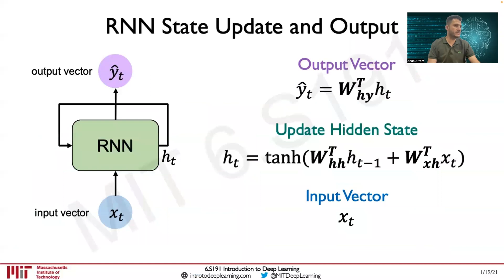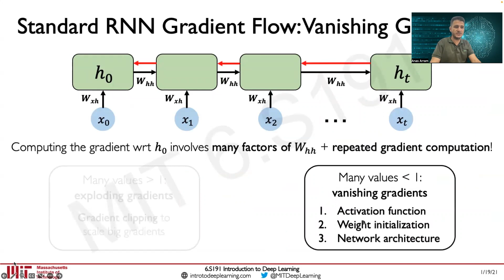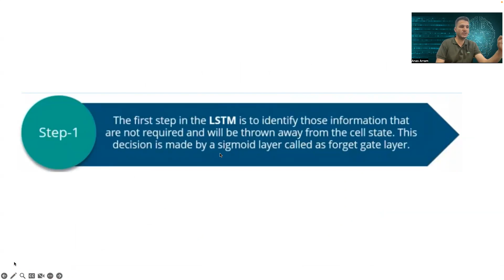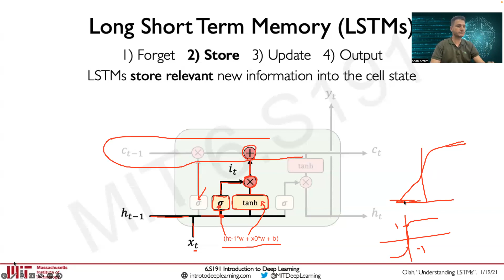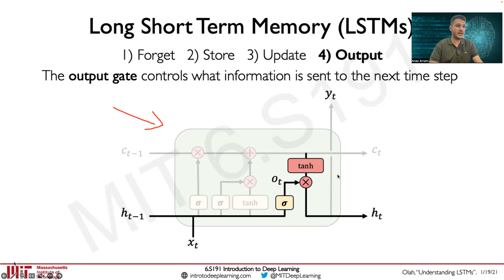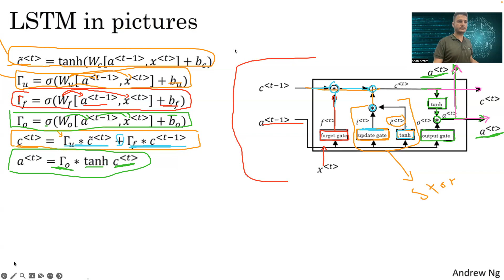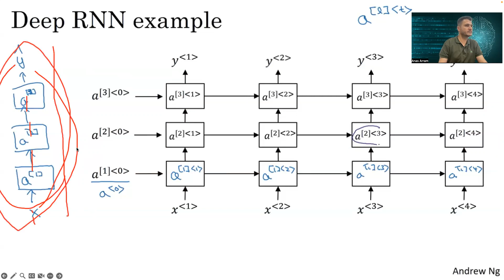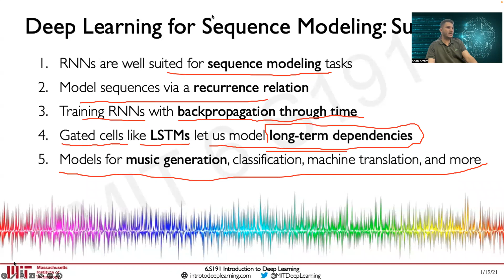ML - Lecture 11 Part 2 - RNN | LSTM